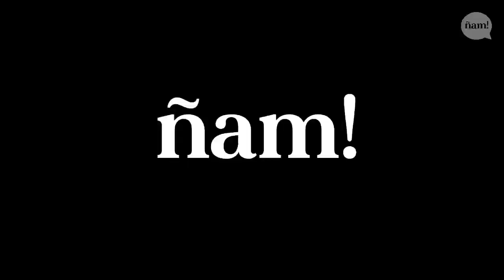LASAÑA SIN HORNO (en sartén) 🍝 receta fácil y rápida en minutos | ÑAM! Recetas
Abrazos,
♥ Cristhian & Erwin

LASAÑA SIN HORNO (en sartén) 🍝 receta fácil y deliciosa en minutos | ÑAM.TV

INGREDIENTES:
200 g. Tocineta
2 Cebollas blancas finamente picadas.
1 Zanahoria finamente picada.
1 Rama de apio finamente picada.
3 Dientes de ajo finamente picados.
750 g. Carne molida.
450 g. Tomates en lata.
1/2 taza de pasta de tomate. (El video dice 500 G. la cantidad correcta es 1/2 taza)
2 Cdas. de azúcar.
1/2 taza de leche.

1 cdta de orégano.
Sal y pimienta.
Pasta para lasaña.
Queso.

PREPARACIÓN:
1. Sofríe a fuego medio la tocineta sin grasa adicional hasta dorarla, luego retírala del sartén dejando allí toda la grasa que drenó.
2. Agrega cebolla, zahanoria, apio y ajo; y sofríe durante 10 minutos o hasta que ablanden los vegetales.
3. Añade la carne e integra muy bien con los demás ingredientes. Déjala cocinar a fuego medio hasta que tome un color marrón y le agregas los tomates en lata y la pasta de tomate. Revuelves bien y agregas sal, azúcar, pimienta, orégano, leche y la tocineta que freímos previamente.
4. Pon a fuego bajo la preparación para que todos los ingredientes mezclen bien sus sabores durante 30 a 40 minutos. Revisando constantemente y removiendo.
5. En agua con sal hirviendo agrega las láminas de pasta y ablándalas bien sin que se pasen de cocción. Pásalas a un bowl con hielo y agua fría para detener la cocción. Luego las dejas escurrir en un paño de cocina y las secas por la parte superior.
6. En un sartén (con la estufa apagada), agrega una capa de la salsa de tomates en lata formando un rectángulo o cuadrado. Pon una capa de pasta, una capa de bolognesa, una capa de queso y repite hasta tener 3 capas de cada ingrediente. Tapa y deja a fuego medio hasta que el queso derrita. Y listo!!! A disfrutar. Ñaaaaam!
TIPS:
- Mejor si usas carne recién molida.
- Deja trocitos de tomate enteros.
- No aceleres la cocción con fuego alto.
- Puedes agregar hasta 3 cucharadas de azúcar.
- No dejes que la salsa sea muy líquida.
- Si guardas la salsa en la nevera para el otro día tendrás doble sabor.
- Ponle mucho amor ♥️, piensa que vas a hacer felices a quienes te acompañan.